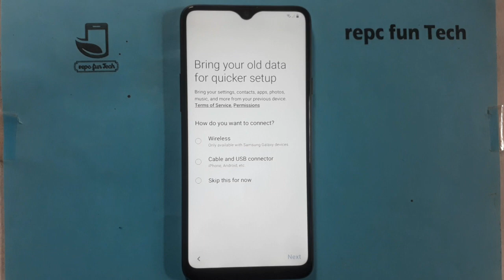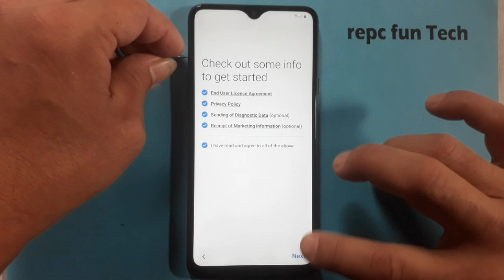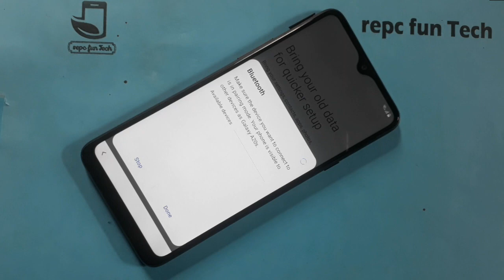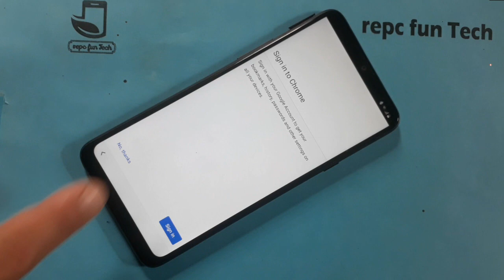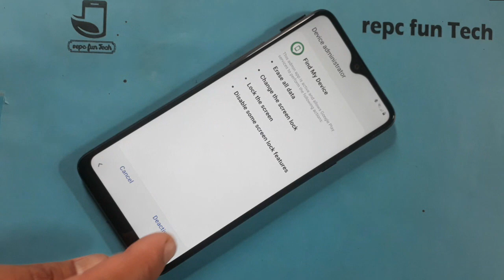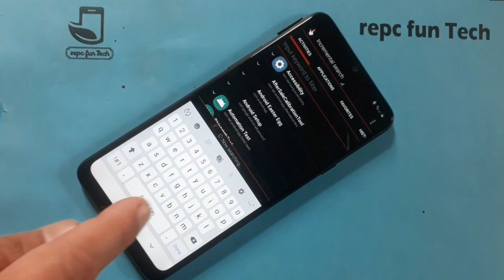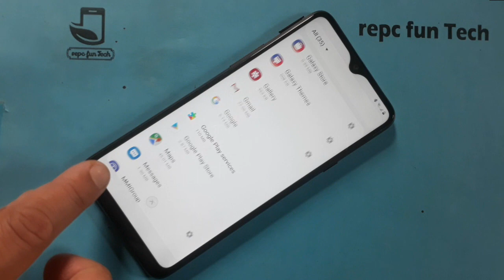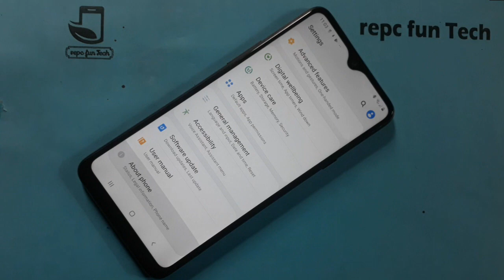Samsung A20S frp bypass | samsung sm-a207f google account reset | lock button not working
Samsung A20S frp bypass | samsung sm-a207f  google account reset | lock button not working on 1 March 2020 update.

 this is the latest frp bypass method for samsung android 10/11.

thanks. ☻☺☻☺☻☺☻